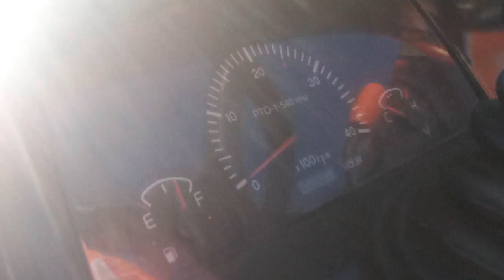BOBCAT CT230 TRACTOR ~ NEW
Fair exhibition displaying the new Bobcat CT230 Compact Tractor.  This is high definition [HD] video footage for Youtube.

Peace,